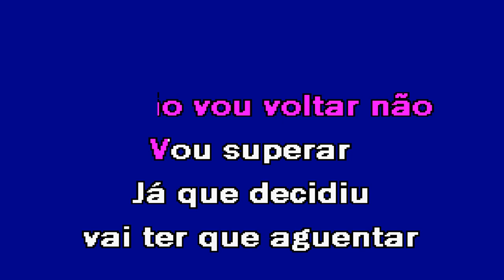PREFIRO SER PUTA Manu Bahtidão Karaoke